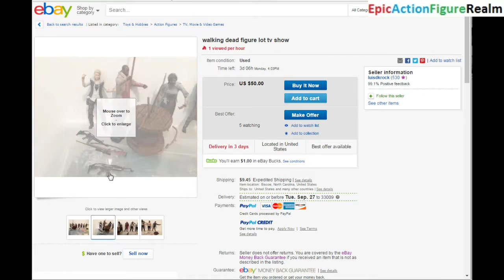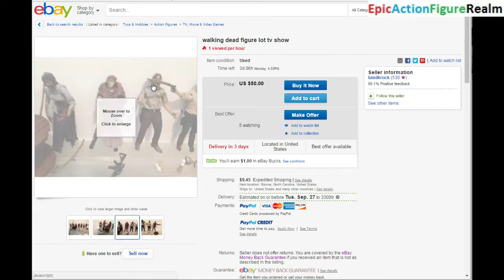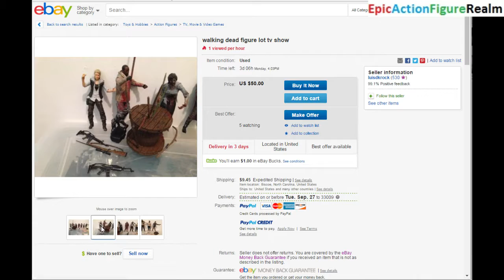The Walking Dead Action Figure Lot eBay Listing Revealed And Reviewed